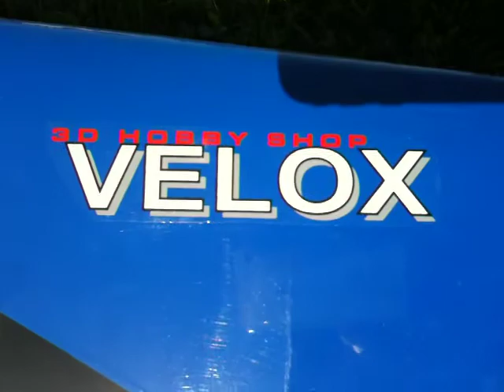3D Hobby Velox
Everett Wa. Flying a Velox RC Airplane in the field of a school. Low breeze and sunny. Its a great plane, it just doesn't give you a lot of flight time even with those 2 big batteries.